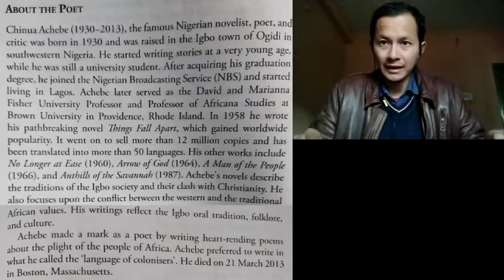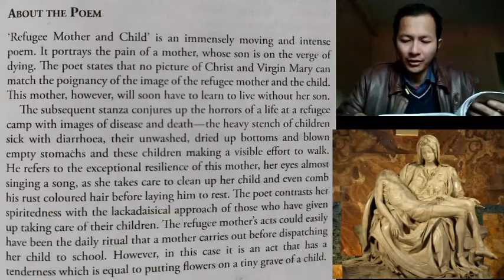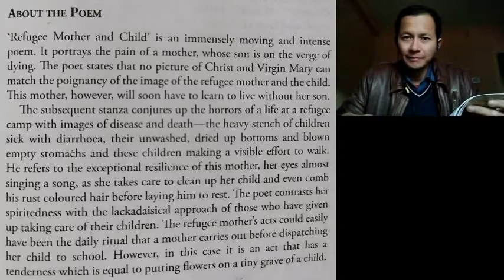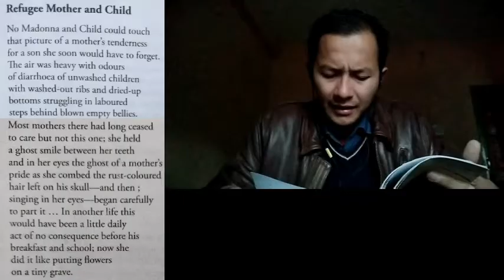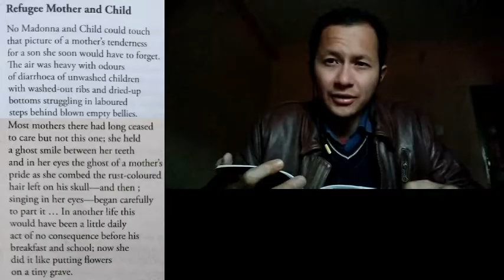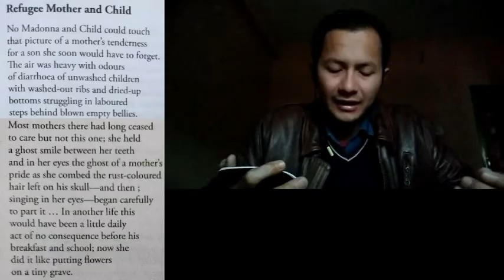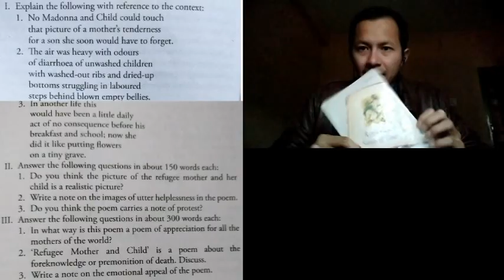7. CE 201 - Refugee Mother and Child by Chinua Achebe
From Ripples on the Sands of Time

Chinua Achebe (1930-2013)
* Most well-known Nigerian writer and academician from the Igbo tribe.
* Wrote his most famous novel, 'Things Fall Apart' in 1958, capturing the effects of colonialism and Christianity in Africa, and reflecting Igbo oral tradition, folklore and culture.
* Wrote in the "the language of colonisers'.

Refugee Mother and Child
* Portrays the pain of a mother at a refugee camp whose son is on the verge of dying. The poet states that no picture of Christ and Virgin Mary can match the poignancy of the image  of the refugee mother and child.
* Subsequent lines conjure up the horror of a life at a refugee camp with images of disease and death, and refer to the exceptional resilience of this particular mother, who unlike the other mothers, continues to take care of her child as if she was about to send him to school.
* However, the poet states that in her case, it is an act that has a tenderness equal to putting flowers on a tiny grave of a child.